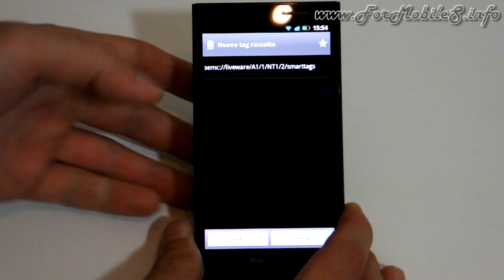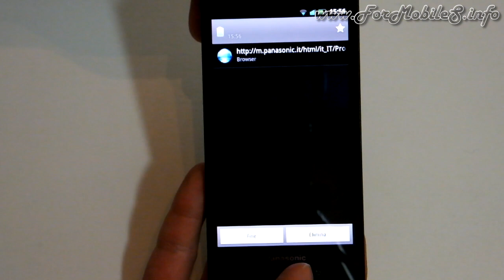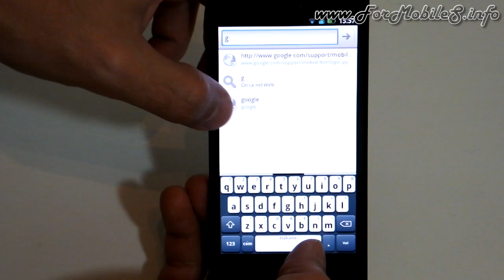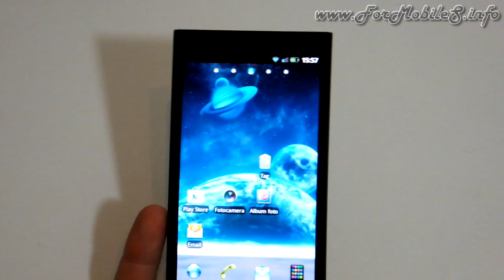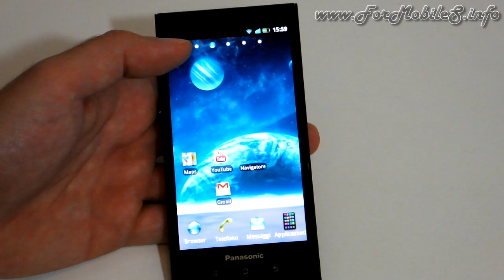Focus sull'utilizzo dell'NFC su Panasonic Eluga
In questo video vengono mostrate brevemente le potenzialità della tecnologià Near Field Communication considerato che al momento non è utilizzabile e sfruttabile a pieno.
Smartphone cha ha sancito il ritorno di Panasonic sul mercato Europeo per questo tipo di prodotti, l'Eluga è stato lanciato da qualche mese e di ditingue sicuramente per un buon piazzamento sul mercato per quanto riguarda il prezzo e considerato che ha specifiche di ottimo livello: dallo schermo da 4,3" alla fotocamera da 8Mpx, dal supporto alla tecnologia NFS alla certificazione IP57.